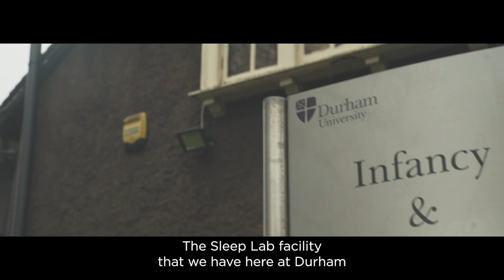Durham University - Pioneering research in infant sleep safety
Our anthropologists have revolutionised research into infant sleep safety and helped reduce rates of Sudden Infant Death Syndrome (SIDS).
The evidence-based advice they have provided to health professionals and parents has made a global impact.